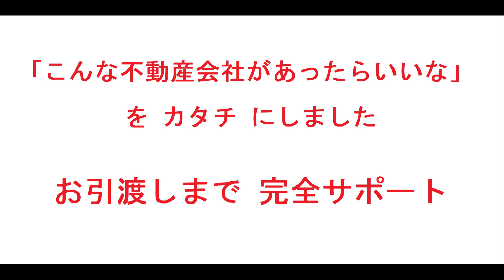豊中市｜豊中ハウス｜リフォーム済み中古マンション｜お得な選び方は仲介手数料無料で購入｜YouTubeで気軽に内覧｜大阪府豊中市東豊中町6-24-1｜20201018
名称：豊中ハウス
（リフォーム済みマンション）
所在地：大阪府豊中市東豊中町6-24-1